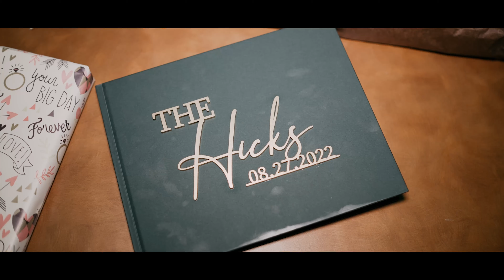Wedding Video: Erin and Tyler // Married at The Brownwood Hotel & Spa